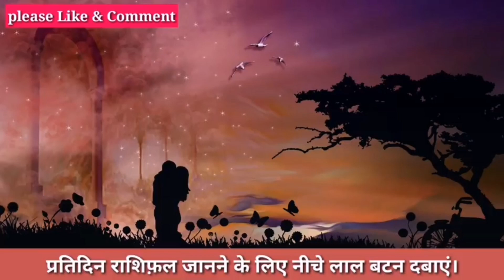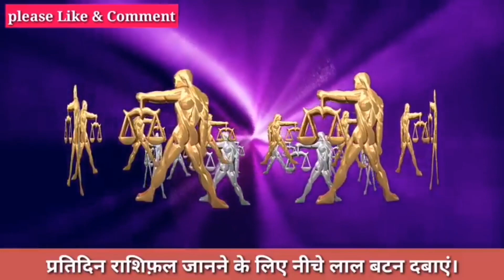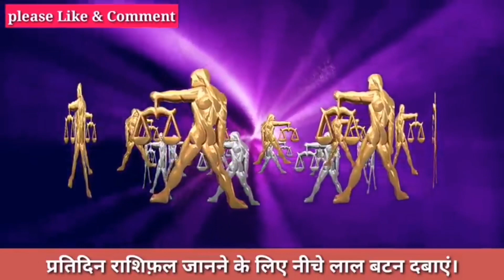तुला राशि राशिफ़ल 16 से 22 अप्रैल जो होगा सपने में नही सोचा होगा, रूह कांप जाएगी सुनकर।Tula Rashi